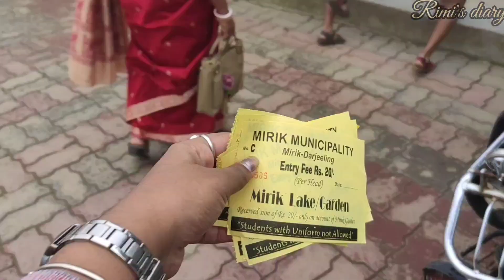Way to Mirik🤍 First time ট্রয় ট্রেনে উঠলাম🤩🚂|| সবাই মিলে খুব মজা করলাম 😍travelvlog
মিরিক একটি সুন্দর পর্যটন স্থান যা পশ্চিমবঙ্গের দার্জিলিং জেলায় অবস্থিত। এটি পুরোপুরি পর্যটন ও পর্যটকের জন্য নির্মিত একটি সম্রাট্যময় স্থান। মিরিক নদী ও সমুদ্র তীরে অবস্থিত এবং প্রাকৃতিক সৌন্দর্যের জন্য পরিচিত। এটি প্রশংসিত ঝর্ণাগুলি, হিমনদগিরি ঝর্ণা, সুমান্ত ঝর্ণা ও মিরিক ঝর্ণার মতো অদ্ভুত স্থানগুলির জন্য পরিচিত।

মিরিকে যাওয়ার জন্য সিলিগুড়ি হতে একটি সাধারণ মার্গ আছে। প্রথমে আপনি সিলিগুড়ি থেকে মতিগাড়ি স্ট্যান্ডে যাত্রা করতে পারেন। এরপর মতিগাড়ি থেকে মিরিকের দিকে রেল মার্গ যাত্রা করতে পারেন। আপনি প্রয়োজনে স্থানীয় গাড়ি সেবা ব্যবহার করতে পারেন যাত্রা শেষ করার জন্য। সিলিগুড়ি থেকে মিরিকে এই মার্গ দিয়ে আপনি প্রায় 2-3 ঘন্টা সময় নিতে পারেন।

মিরিকে যাওয়ার জন্য আরও একটি উপায় হলো স্বয়ংক্রিয় গাড়ি সেবা ব্যবহার করা। আপনি নিজের গাড়ি নিয়ে সিলিগুড়ি থেকে মিরিকে যাত্রা করতে পারেন। এই উপায়টি আপনাকে অধিক স্বতন্ত্রতা এবং সময়সূচীর সুবিধা দেয়।

পর্যটনের দিকনির্দেশনা ও যাত্রা পরামর্শ নিয়ে আরও বিস্তারিত জানতে, আপনি মিরিক পর্যটন বিভাগের অফিসিয়াল ওয়েবসাইট দেখতে পারেন..